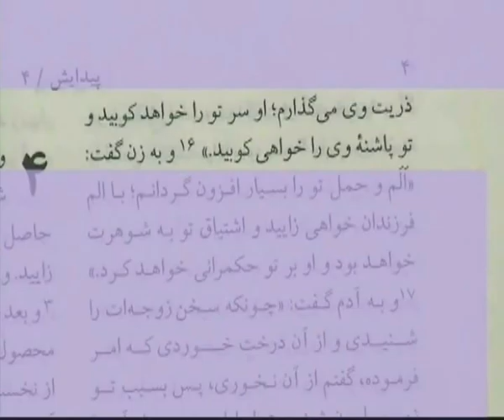Jesus Is against religion _ part 3 ( مسیح ضدِ مذهب )